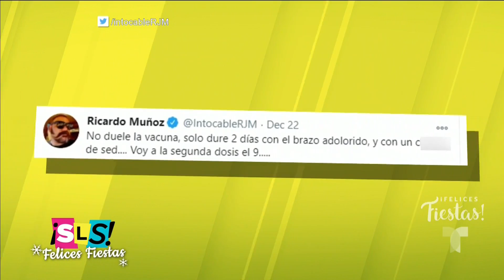El líder del grupo 'Intocable' presume su vacuna contra el COVID-19 | Suelta La Sopa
Video oficial de Telemundo Suelta La Sopa. El líder del grupo 'Intocable', Ricardo Muñoz, dice que ya se vacunó contra el coronavirus y lo presume con sus seguidores.